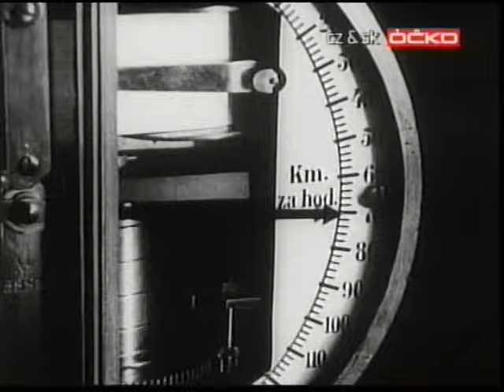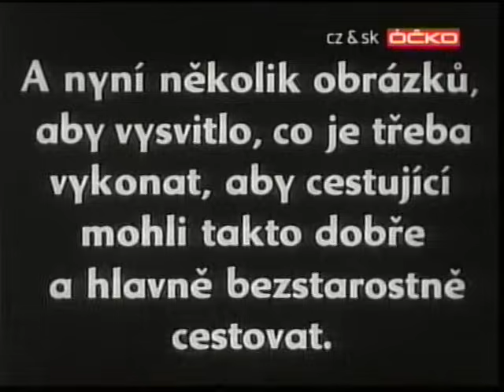Mňága a Žďorp - I cesta může být cíl